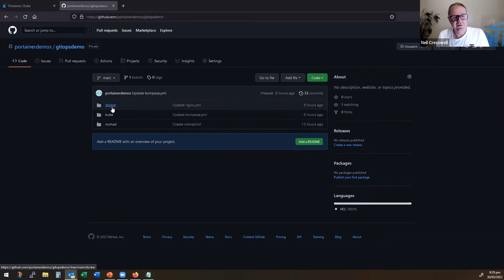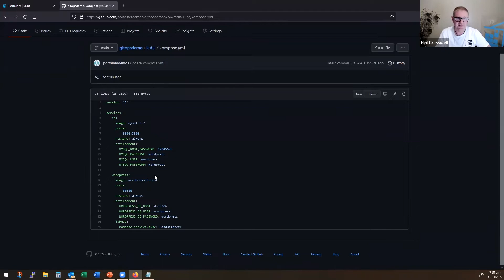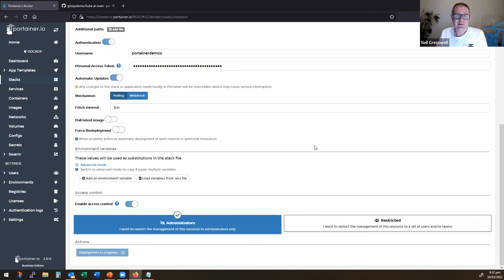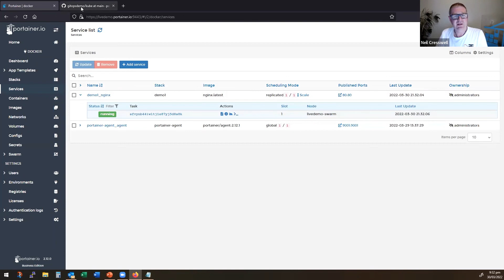GitOps with Portainer - Deploy to Docker using simple compose file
** Got a Question? Ask the Portainer Community on Slack **